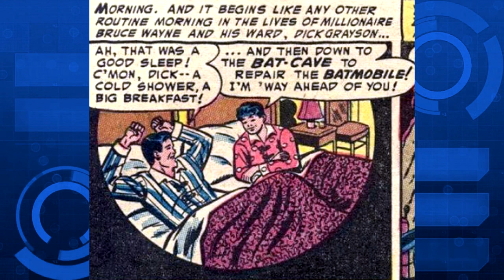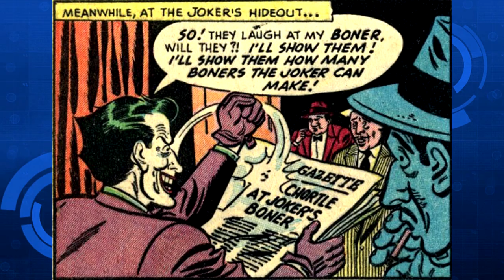The Best of Comic Books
If you say this isn't the best comic books have to offer then you're lying.